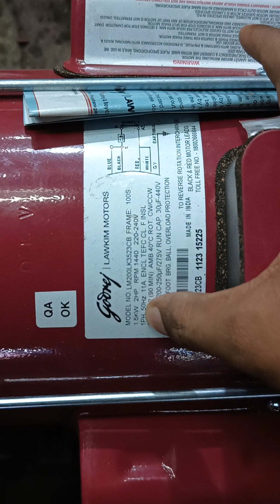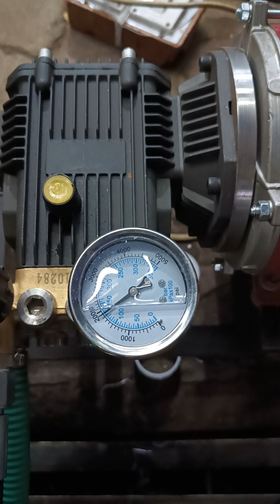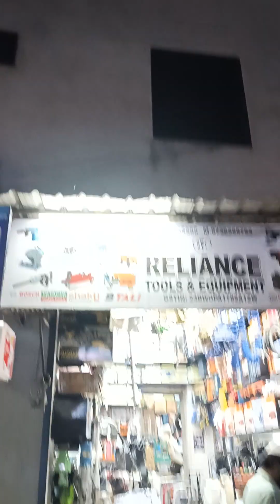250 BAR TRIPLEX PLUNGER PUMP FOR COMMERCIAL USE 🔥🤯 CONTACT FOR ORDER ☎️ 9726255752 ☎️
💥RELIANCE TOOLS & EQUIPMENT💥

🇮🇳AHMEDABAD,GUJARAT, 380001.

✨AIR COMPRESSOR

✨CAR WASHING PUMP

✨WET AND DRY VACCUM CLEANER

✨PNUMATIC GREAS BUCKET

✨PNEUMATIC AIR IMPACT WRENCH

✨HYDRUALIC TROLLY JACK

✨FOAM TANK ALL SERVICE STATION EQUIPMENT AND AIR COMPRESSOR

*PLEASE GIVES YOUR VALUABLE FEEDBACK,TO MORE IMPROVE OUR RELATIONSHIP.*